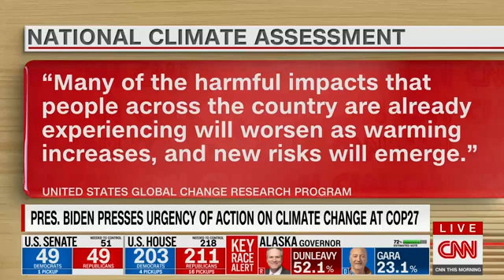America's Leadership on Climate Change: Climate Expert Kim Cobb on CNN This Morning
On November 12th, 2022, Kim Cobb, Director of the Institute at Brown University for Environment and Society (IBES), was featured on CNN This Morning. She spoke about the Biden administration's Inflation Reduction Act, America's leadership on climate change, and more.

About IBES: The Institute at Brown for Environment and Society (IBES) supports research to understand the interactions between natural, human and social systems. Our teaching programs prepare future leaders to envision and build a just and sustainable world.